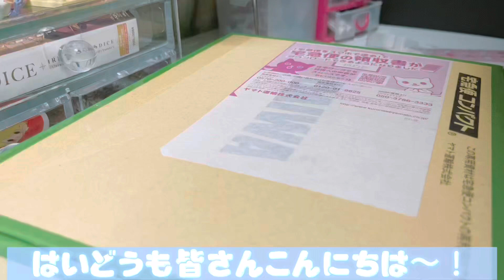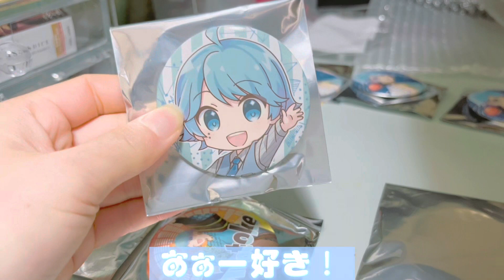いれいすグッズ開封#いれいす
グッズを作ってくれてるグループ
いっぱい登場する推し
今回はお正月に出たPUの開封動画を作ってみました！編集がなかなか進まず今になりましたw多分まだ開封動画溜まってるのでもうしばらく待ってもらえると嬉しいです！ちなみに今回のサムネはネッ友ちゃんの手作りになっております！ぜひ最後まで見てください！